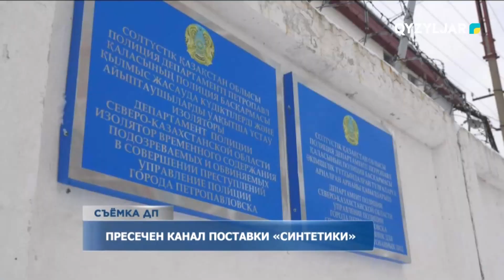Пресечен канал поставки «синтетики»